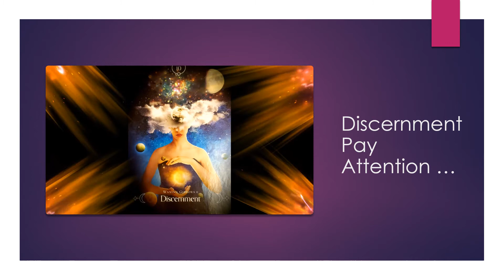mystical messages 5 25 2020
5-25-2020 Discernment